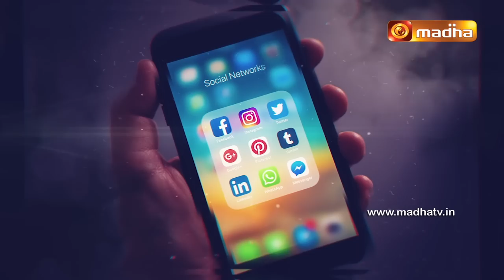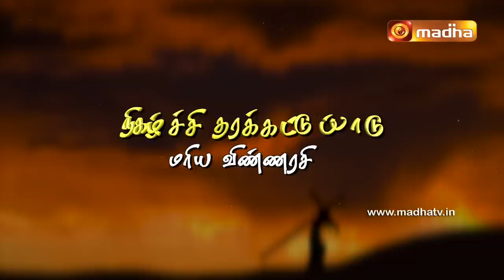இதுவே தகுந்த காலம் - II | Fr. M . A Joseph CSsR | தவக்கால சிறப்பு தியானம் | முன்னுரை- 1 | Madha TV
As we Began the Season of Lent Today, Participate in the Special Retreat led By Rev. Fr. M. A. Joseph CSsR, and get more Clarity on the ways we could Stay Closer to our Lord God.